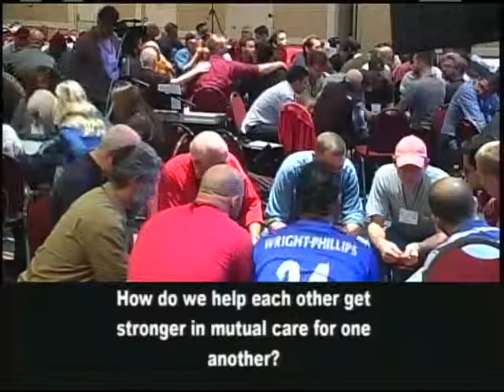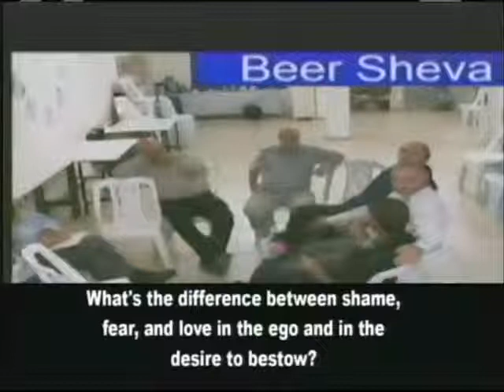2014-10-31 / Конгресс в Лос-Анджелесе. День 1. Событие 4. Урок 2 (02:11:54)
rus t rav 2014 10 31 lesson congress n2